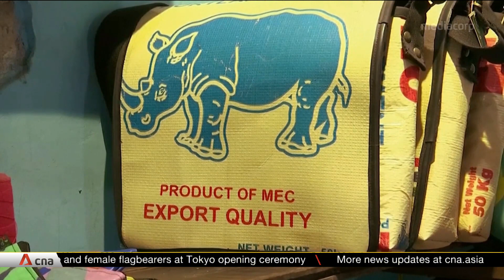From trash to treasure: Burmese woman transforms discarded items into works of art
In Myanmar, one man's trash has become treasure for one creative entrepreneur. Stitch by stitch, bottle by bottle, 68-year-old Wendy Neamui has been transforming discarded everyday items into works of art that she sells at her own upcycle shop.